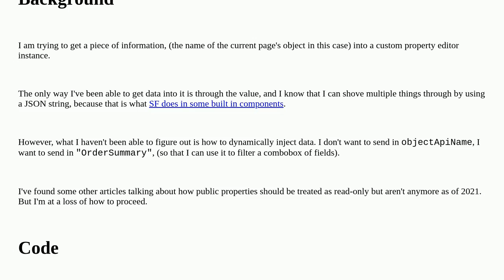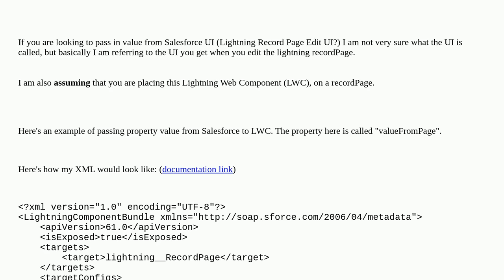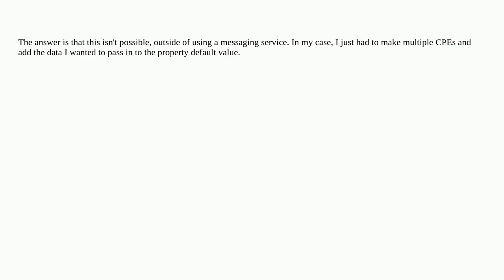Salesforce: How can I pass data into a LWC custom property editor dynamically?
How can I pass data into a LWC custom property editor dynamically?

A special thanks goes out to the community

  lightning-web-components